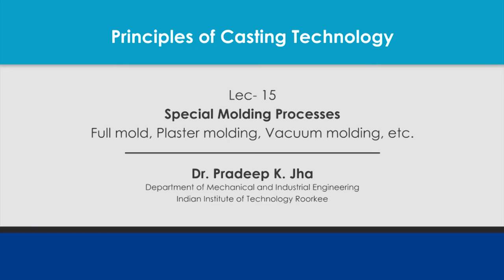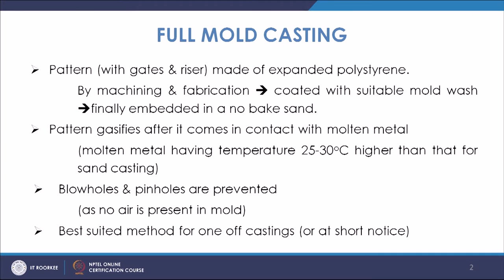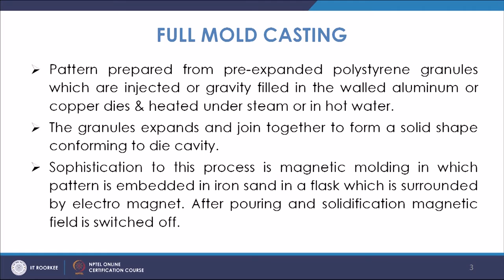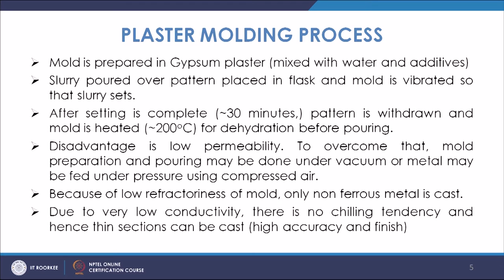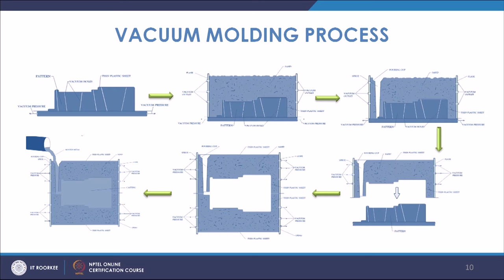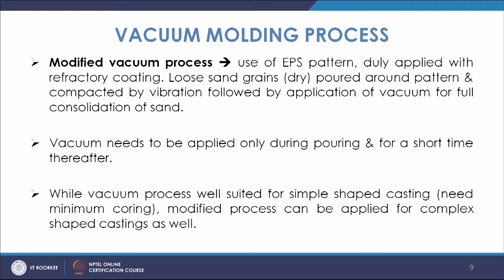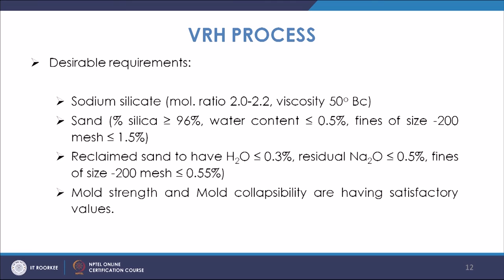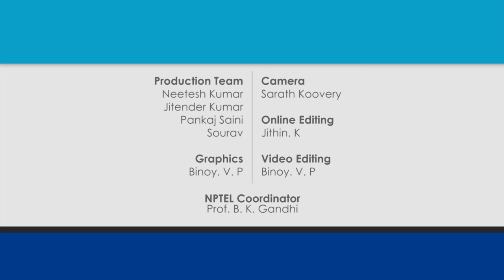Special moulding process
Full mold casting; Pinholes or blowholes; Magnetic molding; Vacuum molding process; VRH Process